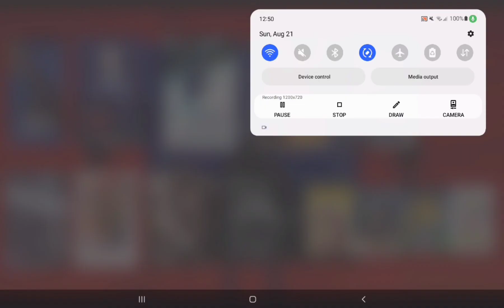My Top 10 Least Favorite Movies (UPDATED)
Here Are My Top 10 Least Favorite Movies As of Now

10.365 Days

9.Doug's 1st Movie

8.Wendigo (2001)

7.Music (2021 Film By Sia)

6.The Kissing Booth

5.Alive (Korean 2020 Film)

4.Freddy Got Fingered

3.Mother! (2017 Film)

2.Fifty Shades of Grey

1.SAUSAGE PARTY,FRITZ THE CAT,GOANIMATE THE MOVIE AND COONSKIN!